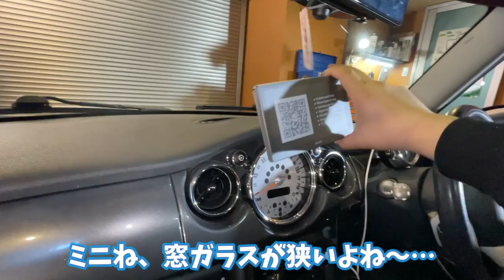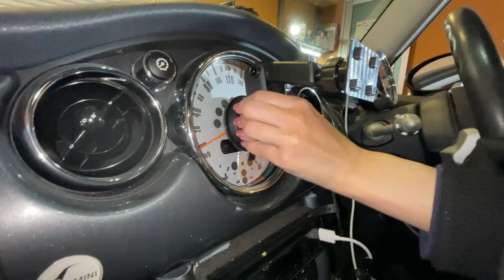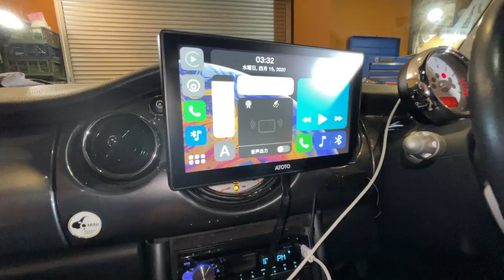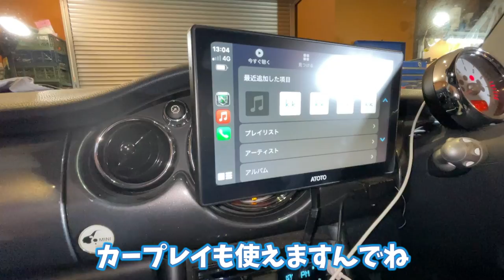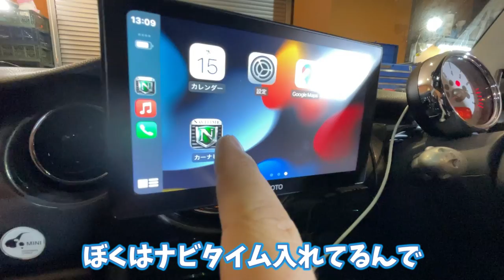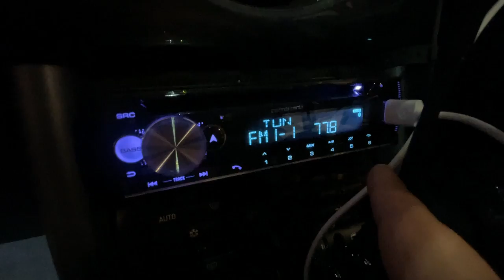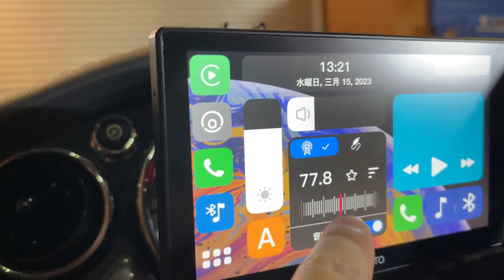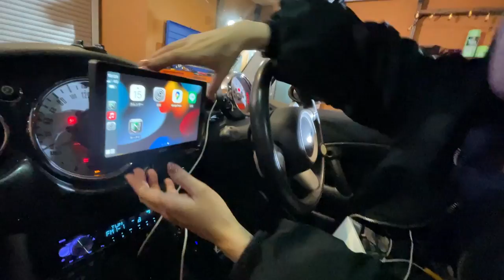【カーナビ】取付超簡単！本格的Androidポータブルナビを取り付け&レビューしてみた！【ATOTO P8 】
今回ご紹介した商品
ATOTO P8 ポータブルナビ

Amazonストア

割引コード: ATOTOSS6 (有効期間: 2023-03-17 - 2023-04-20)

素材提供
PIXTA
DOVA-SYNDROME
魔王魂